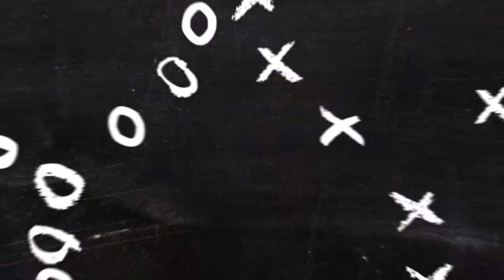L'affiche S14 : les Chiefs sur la rampe de lancement pour les playoffs ?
La défense des Patriots contre l'attaque des Chiefs. L'attaque de New England face à la défense de Kansas City. Ce sera force contre force et faiblesse contre faiblesse ce dimanche entre deux des ténors de l'AFC.

Dans cette revanche de la finale de conférence 2018-19, Kansas City va tenter de prendre son élan pour les playoffs. Après quelques semaines de flottement, avec notamment la blessure de Patrick Mahomes, les hommes d'Andy Reid ont remporté leurs deux derniers matchs. Le défi est énorme face à la défense redoutable de New England. En cas de victoire, les rouges feront le plein de confiance avant la dernière ligne droite.

La confiance, les Patriots aimeraient bien la trouver en attaque.

Raoul Villeroy et Gregory Richard vous présentent cette rencontre. C'était dans l'épisode 327 du podcast.